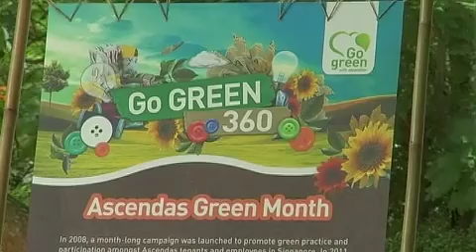Singapore Emcee Vernetta Lopez hosts Go Green with Ascendas Launch_Artiste Entertainment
Vernetta Lopez hosts Go Green with Ascendas Launch 2011. Ascendas believes in playing an active role to ensure that our business spaces are energy-efficient and environmentally-friendly, starting from design through to building maintenance and operations.